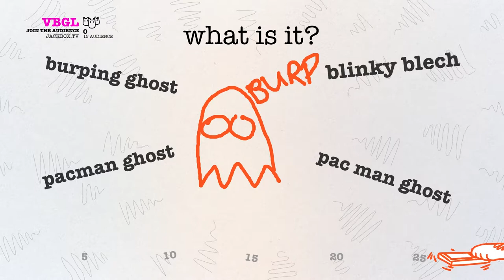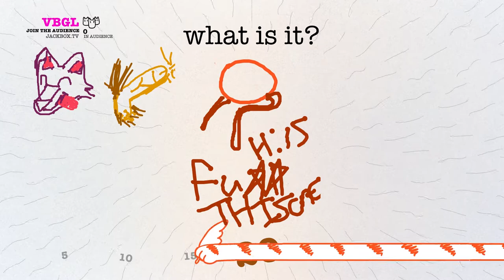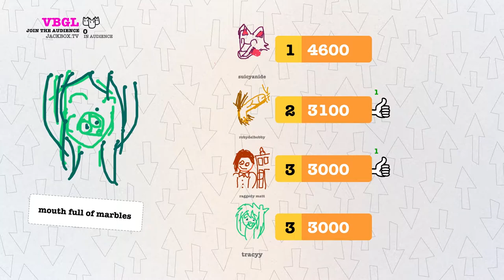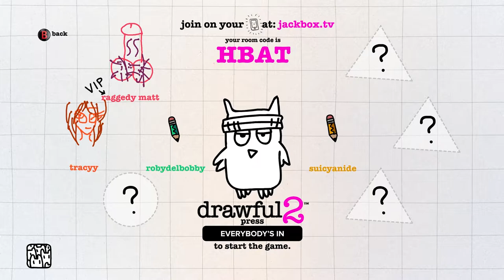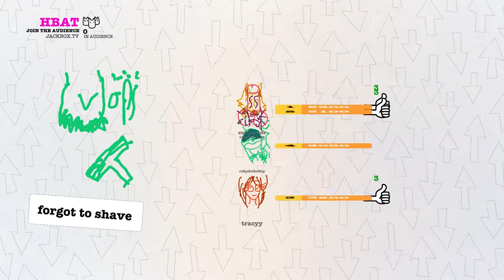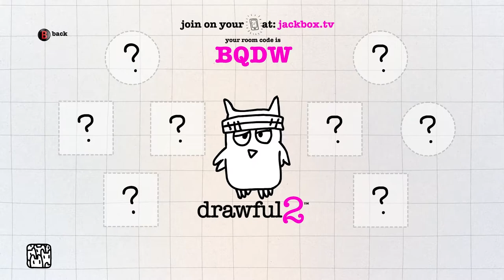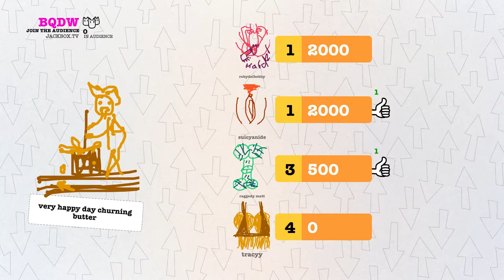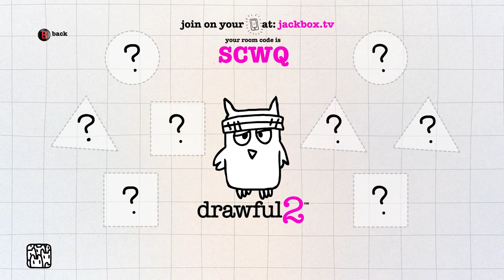Lets Play - Drawful 2 (MATURE)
Playing a "rousing" game of Drawful 2

Matt Kingsley (Raggedy Matt)
Terry Overholt (Darkstalker Gaming)
Robby Del Bobby
Tracy Overholt